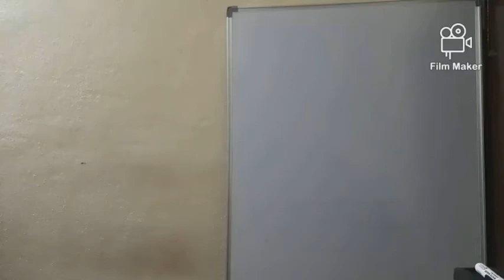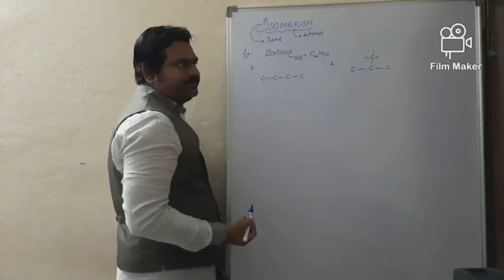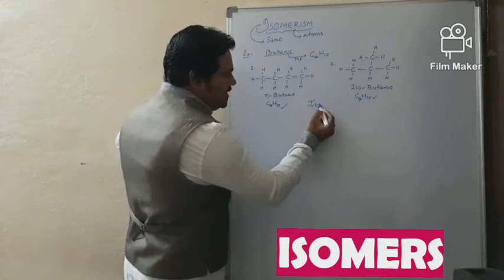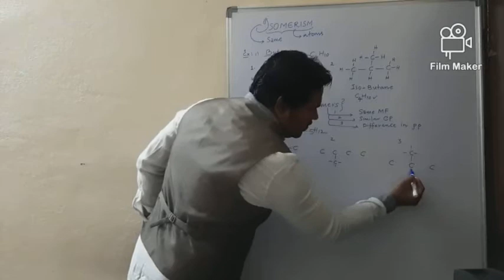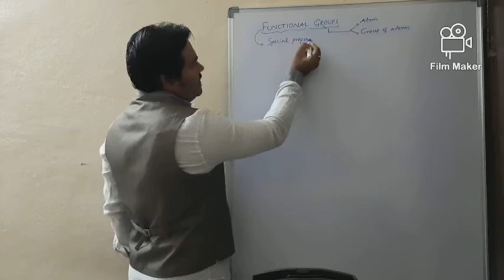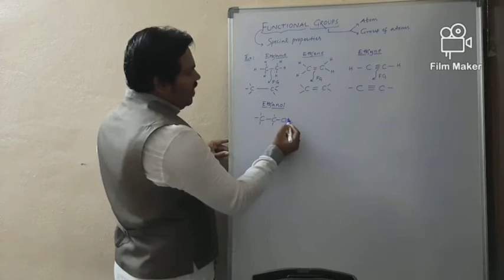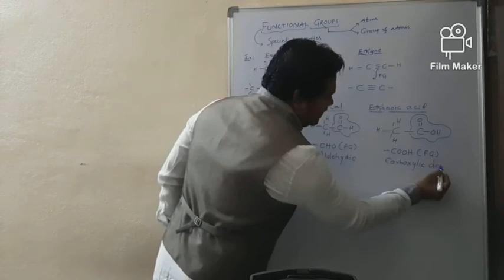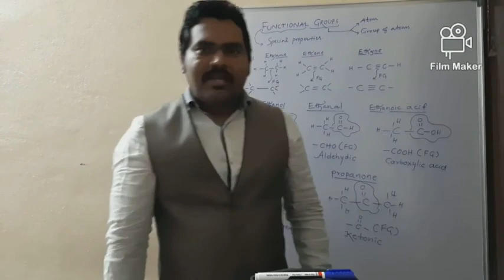MODULE-9:: CARBON AND ITS COMPOUNDS.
VENKATA REDDY.P
Teaching faculty.